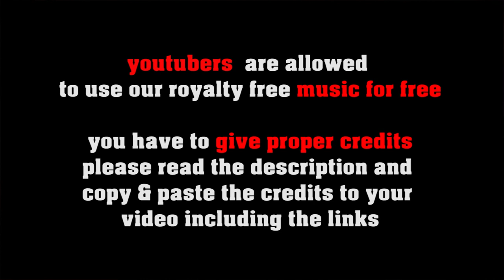My Heart Belongs To Cuba - Son Montuno, Latin Jazz, Cuban Music by freesoundmusic.eu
FREE LICENSE (only for youtubers):
BUT you have to give credits in the video description as follows:

copy & paste
MY HEART BELONGS TO CUBA

1. Choose the music you like best for your clip
2. convert the video to mp3
3. sync the mp3 to your clip
4. upload your video to your channel
5. add song title and the link to the music clip on our Freesoundmusic channel in your description.